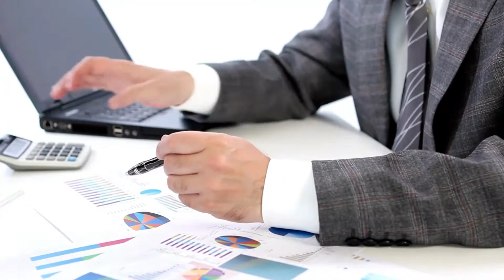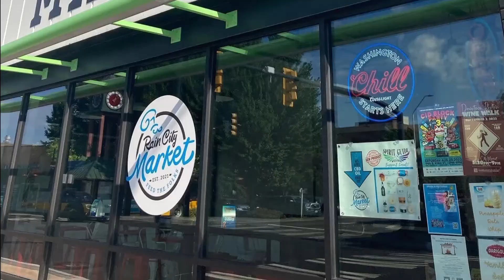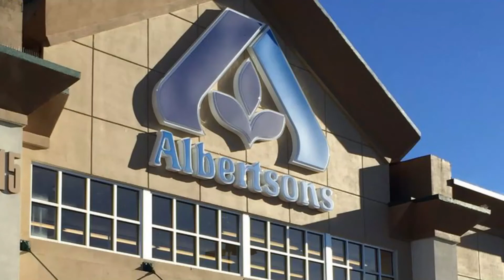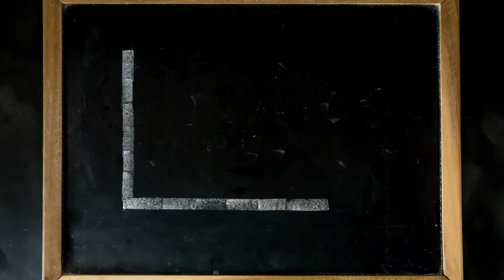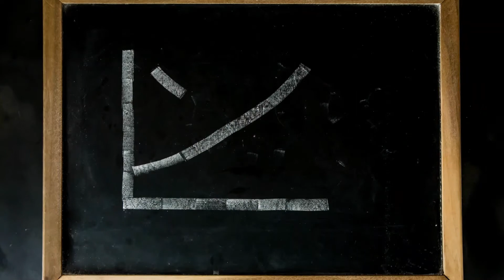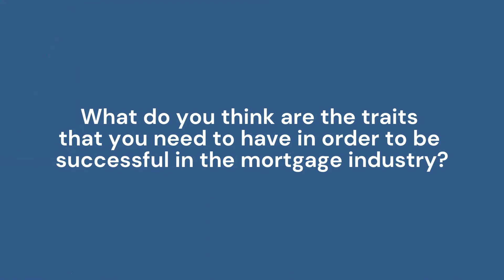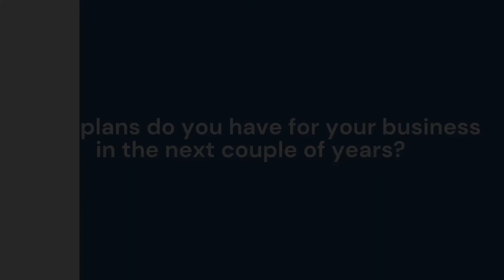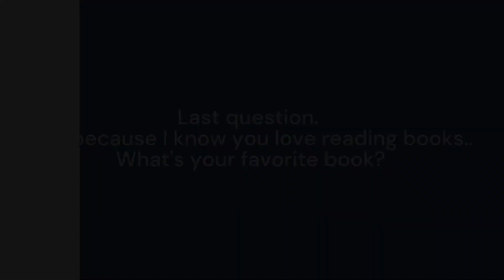(Uncut) Meet Greg Anderson, Mortgage Consultant at Caliber Home Loans, in Renton, WA!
Meet Greg Anderson, Mortgage Consultant at Caliber Home Loans, in Renton! Greg shares with us how he started in the mortgage industry, and the highs and lows he encountered so far in his career.

"My main goal is to help families create wealth through real estate..." says Anderson.

Greg also discusses his thoughts on the market shift today compared to 2008 and his theories on where the market is going.

A Fairwood resident of over 50 years, take a trip down memory lane as he Tanya reminisce the good ol' days. Greg also gives us his take on today's Renton and how he sees it transitioning in the future.

Check out his social media for more information!

Don't miss the latest from Renton Get free access to exclusive deals, events, news, and more. Sign up to our newsletter!